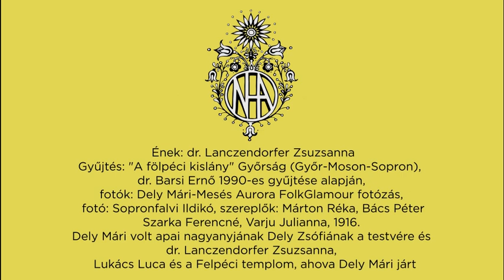Mesés Aurora FolkGlamour videó sorozat- Dely Mári balladája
Szeretettel köszöntök mindenkit a Mesés Aurora FolkGlamour videó sorozaton. Minden alkalommal egy ballada, egy legenda, népmese, vers kerül a középpontba, melyeket fel is olvasok nektek.
Ebben a videóban a Dely Mári balladáról fogok mesélni, és megmutatom, milyen ruhát, ékszert, és kiegészítőket terveztem a ehhez a témához.
A mesém végén dr. Lanczendorfer Zsuzsanna elénekli a "Fölpéci kislány" című verzióját a balladának, amely dr. Barsi Ernő gyűjtése. Zsuzsanna gyűjtötte össze egy könyvben Dely Mári történetét, benne van az összes dal verzió és Gülch Csaba Vérző liliom című monodrámája is, mely a ballada hatására született. Fogadjátok szeretettel őket is!
Úgy érzem ezekkel a videókkal egy kis  talán erőt adhat sokatoknak a nehéz időkben. Kitartást kívánok mindenkinek!

Az Aurora FolkGlamour ruháimban és ékszereimben újra tervezem a régi magyar népművészetet és a népviseleteket, felhasználom az eredeti antik darabokat és próbálom beilleszteni őket a mai korba.

Az elkészült kollekciókat az Aurora FolkGlamour Mesés divatbemutató mutatom be. Minden darab valamilyen népballadához, imához, meséhez, legendához kapcsolódik. Célom, egy olyan komplex előadás létrehozása, amelyben egy időben jelennek meg a magyar viseletekből és népművészetből általam újra tervezett ruhák és ékszerek, a régi magyar balladák, népmesék, legendák, a magyar népdalokból inspirálódott zenék, és az autentikus magyar néptáncból újra álmodott mozdulatok, táncok.

Célom a régi népművészet megmentése és egyfajta környezettudatosság, nem kidobni szeretném a régi sérült, vagy ma már hordhatatlan darabokat, hanem új életre kelteni.
Folyamatosan kutatom, hogyan lehet a régi technikákat, motívum kincseket átemelni a jelenbe, úgy hogy megtartsák szépségüket, értéküket, de hozzátegyem a saját kézjegyemet is. Szeretném megőrizni a múltunk értékes darabjait, miközben átformálom őket a mai világ számára is érthető, hordható, befogadható alakba.